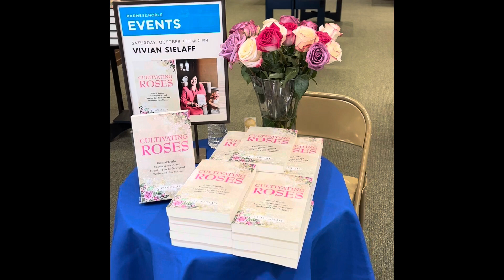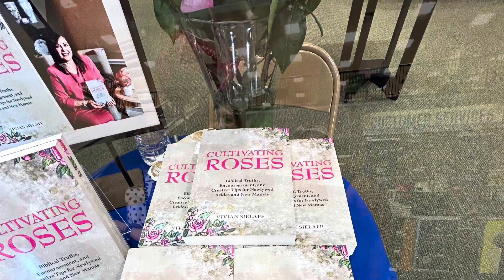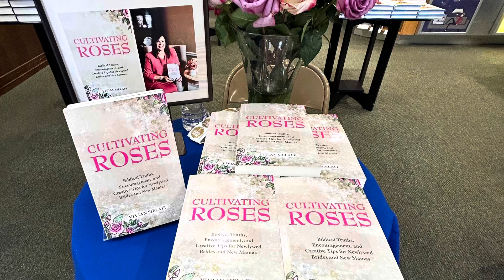Barnes and Noble | Cultivating Roses Author Event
It was a sweet time meeting and greeting customers and presenting Cultivating Roses at the author event.